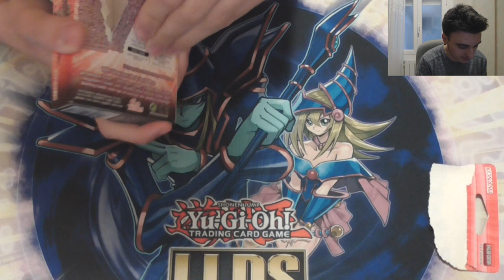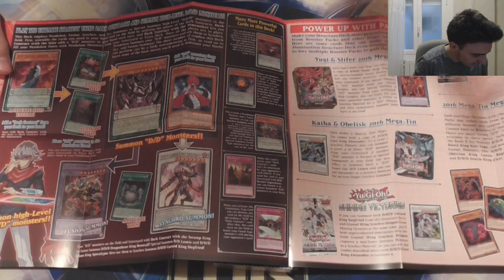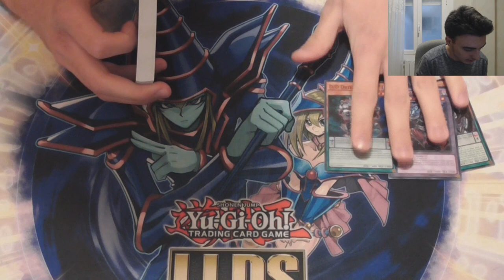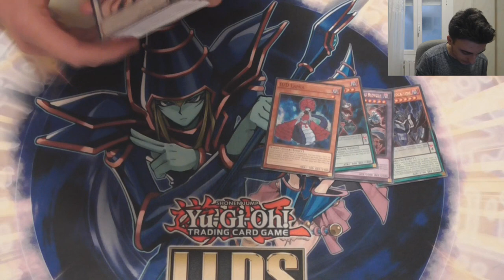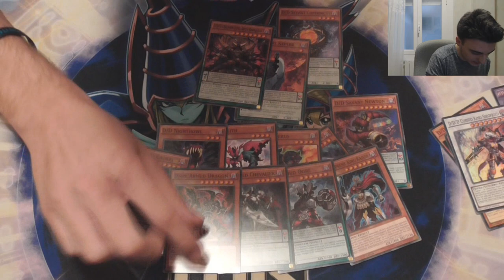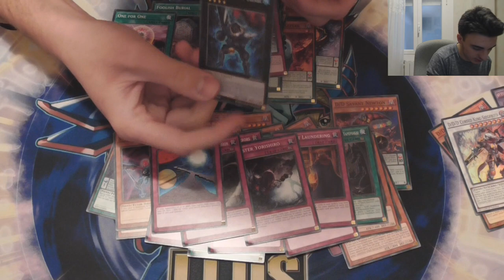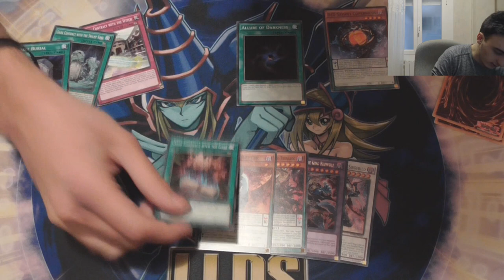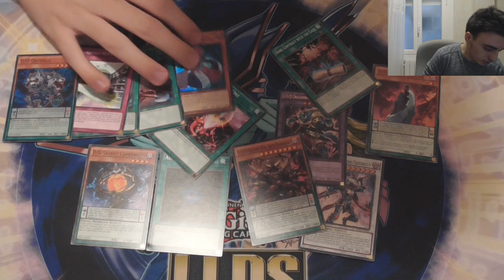Presentación Baraja de Estructura Dominio del Péndulo